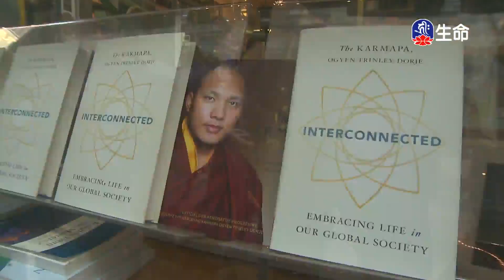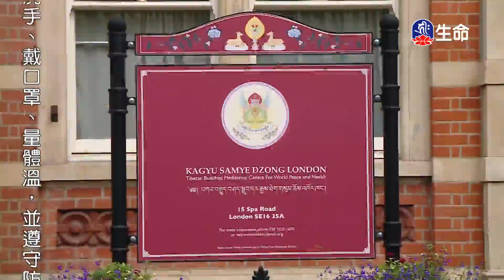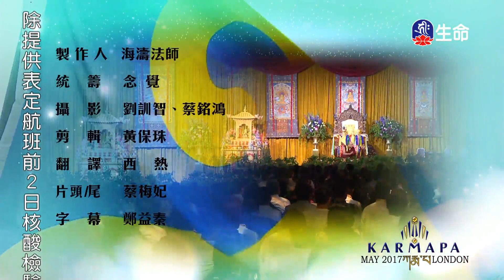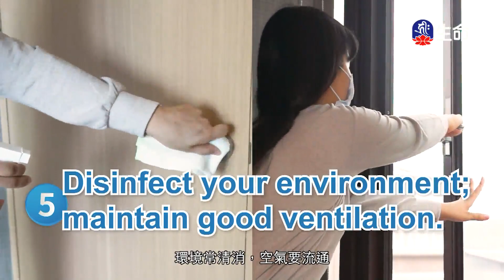尊勝第十七世大寶法王修心八頌(1)_大寶法王慈悲開示_(lifetv_20220124_20:00)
大寶法王慈悲開示_尊勝第十七世大寶法王修心八頌(1)。